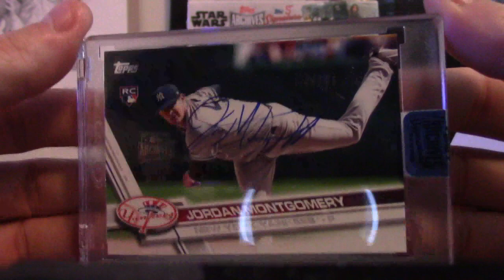Luke's 2018 Topps Archives Signatures Baseball Box Break